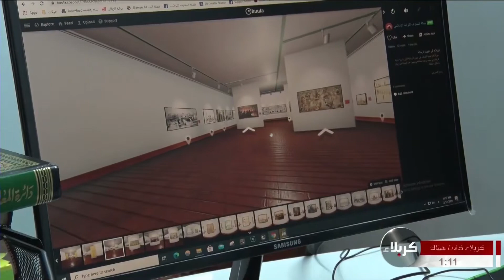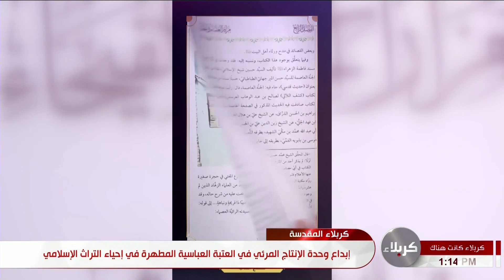تقرير قناة كربلاء الفضائية حول وحدة الإنتاج المرئي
إبداع وحدة الإنتاج المرئي في العتبة العباسية المطهرة في إحياء التراث الإسلامي  - كربلاء المقدسة